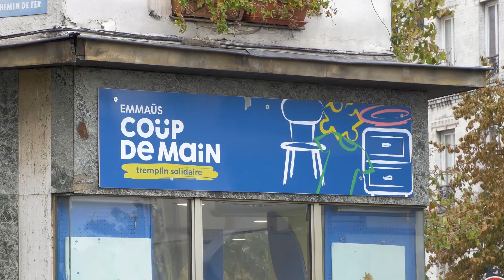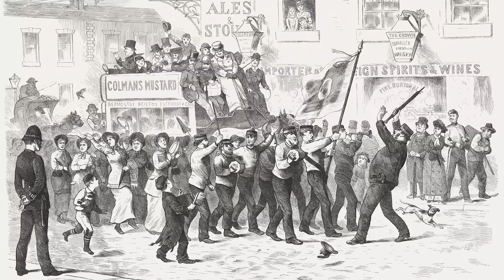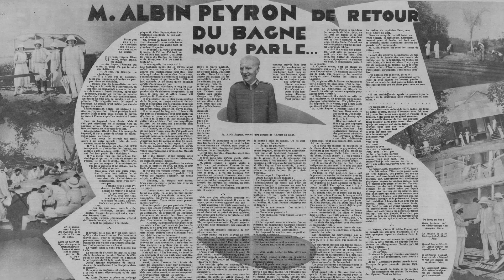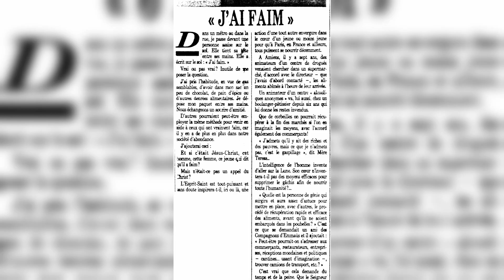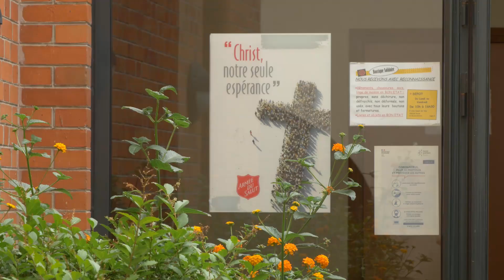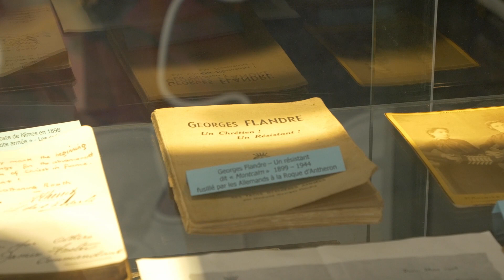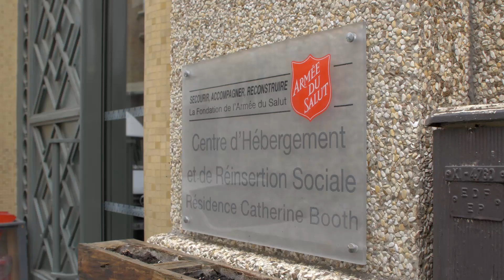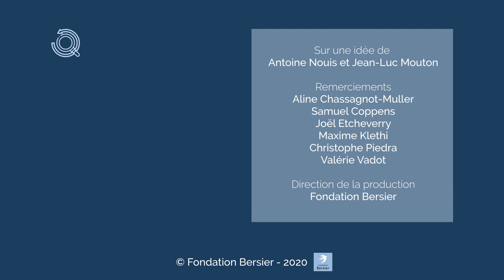Il y a 140 ans, l'Armée du Salut naissait en France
Présente en France depuis plus d'un siècle, l'Armée du Salut témoigne au fil de son histoire de sa volonté d'en finir avec la grande pauvreté. Reportage de Camille Berthelin.